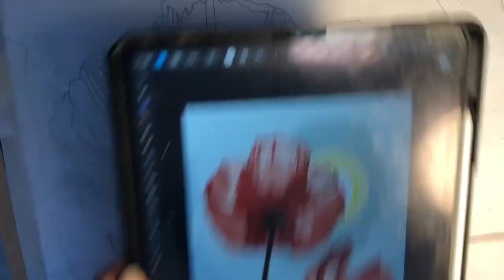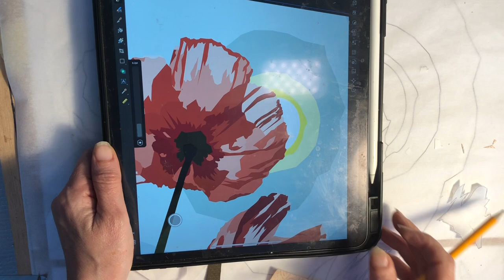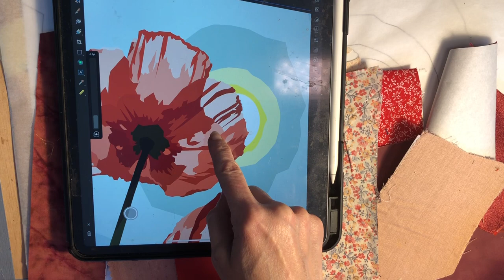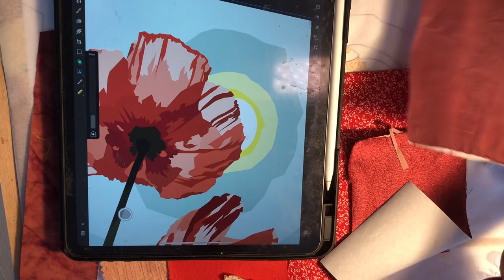Fabric Collage Patterns- Poppy Part One